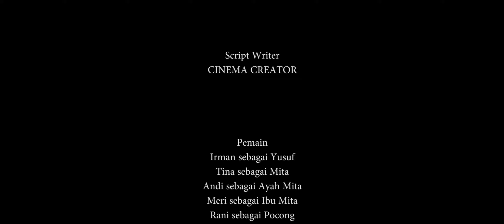Short Movie Horror - Pengantin Berdarah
Short movie indonesia horror ini merupakan sebuah short movie horror yang menceritakan sepasang kekasih yang akan menikah tetapi gagal akibat sang wanita nya kecelakaan, short movie horror ini hanyalah sebuah hiburan semata, semoga short movie horror ini dapat menghibur para penonton film horor semua.